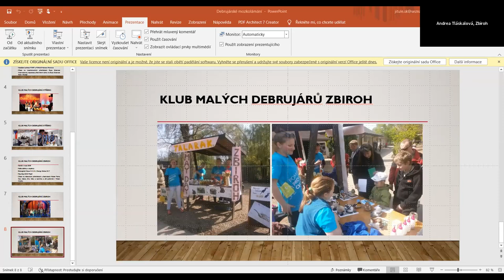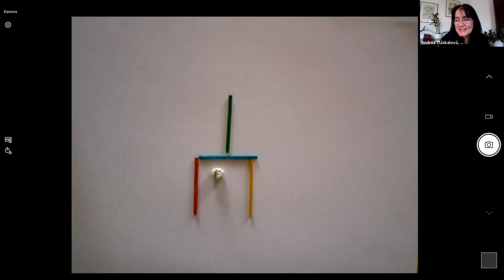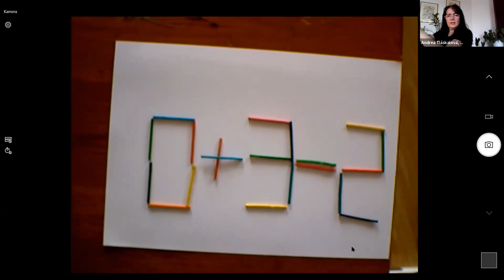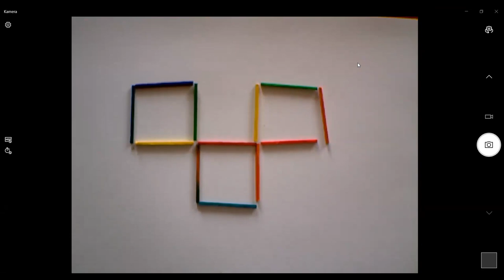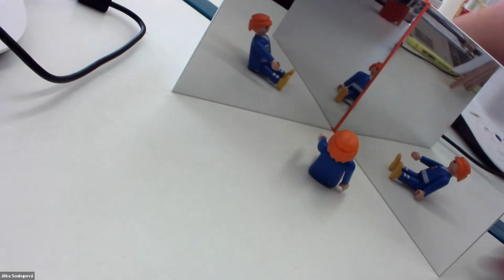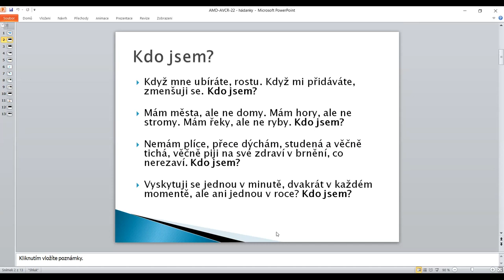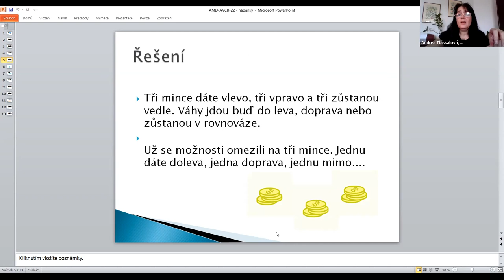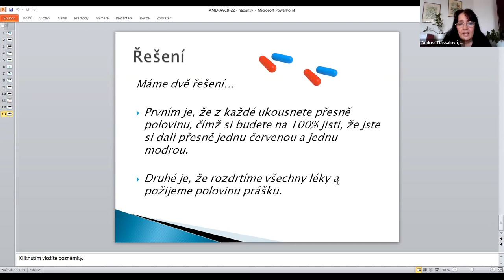Týden mozku 2022 - Debrujárské mozkolámání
Mgr. Andrea Tláskalová, RNDr. Jitka Soukupová, DebrujářiNenechte se při experimentování, pozorování a řešení papírových, sirkových i logických hádanek klamat svými smysly a zapojte mozek. Pusťte se společně s námi do Debrujárského mozkolámání.